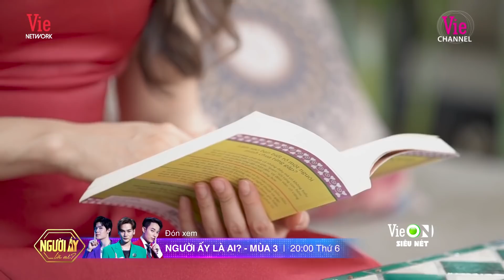Nữ chính tập 10 yêu nhầm bad boy, Hương Giang - Trấn Thành lại gây sốt với lời khuyên tâm lý